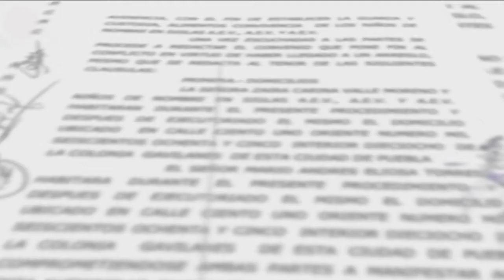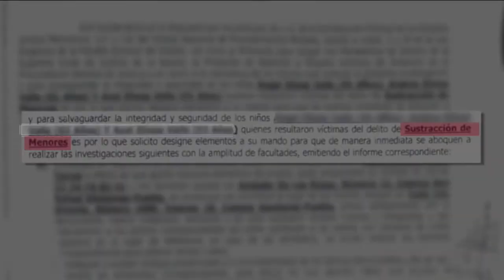A pesar de tener la custodia compartida ahora ya no lo dejan ver a sus hijos, pide ayuda 👧 🧒 ❌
Desde hace un año no lo dejan ver a sus hijos, comenta que fue agredido por su ex esposa y que su exigencia no tiene base